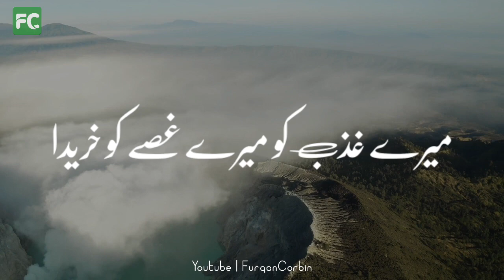Mera Ghusa Khareda Maulana Tariq Jameel Sahab Whatsapp Status Furqan Corbi